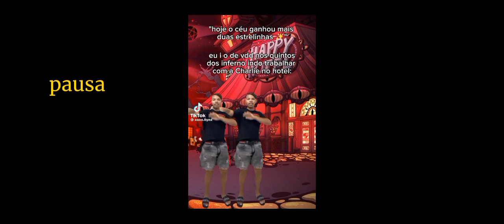tokyo revengers reagindo ao takemichi as alastor 👺|| especial de 15k || parte1? 🤨🤷🏻‍♀️